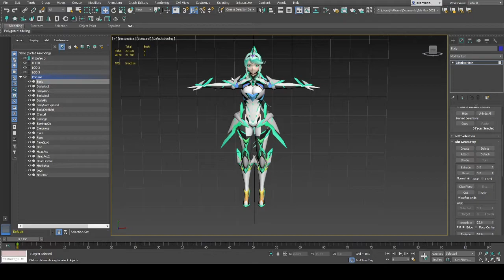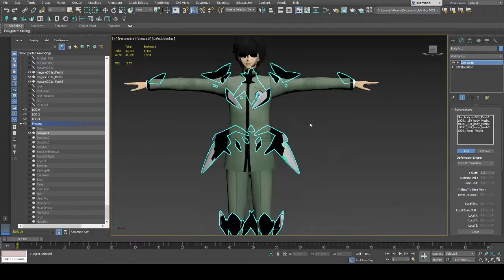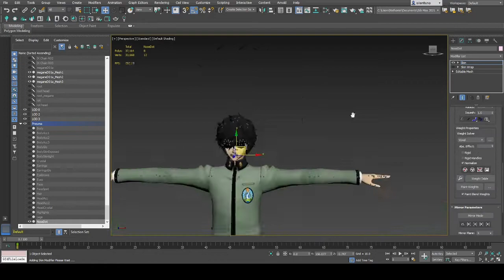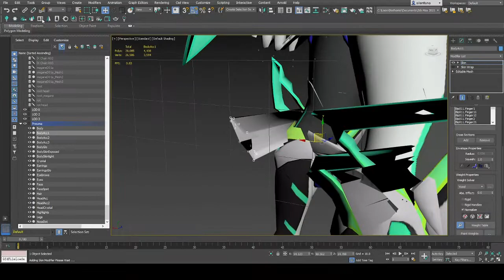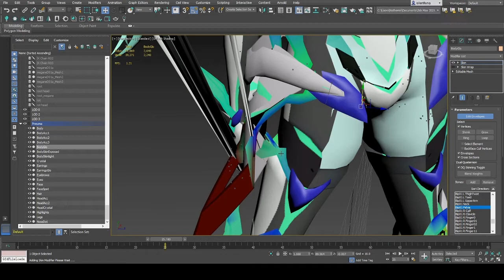Pneuma Persona 5 Rig Timelapse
I intend on uploading this for every mod from here on out. I also intend on making a tutorial in the near future for how you can do this yourself!

Sorry about the flashing McQueen btw. Editing issue.